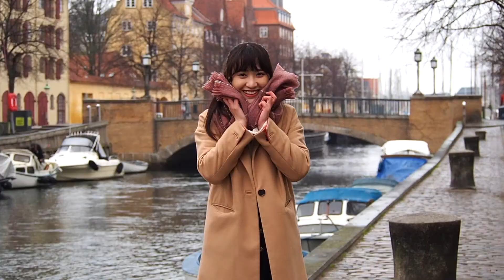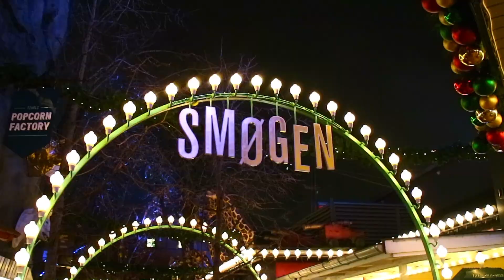Travel Diary | Christmas Trip: Part 1 - Copenhagen 丹麥哥本哈根 🇩🇰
沒有藍罐曲奇的丹麥。🇩🇰

Finally finished editing my travel video of last December lol I'm going to bring you back to December. 🎄🎅🏻